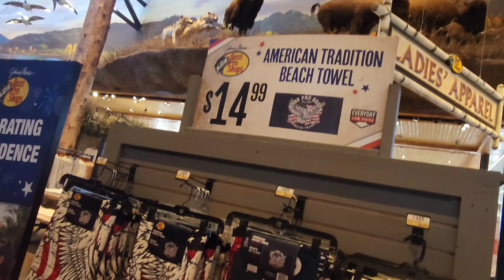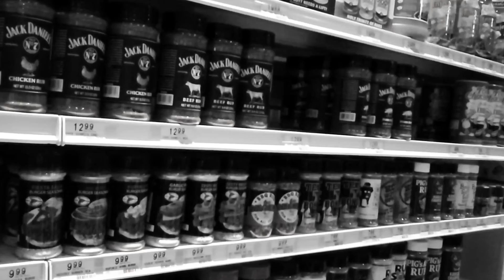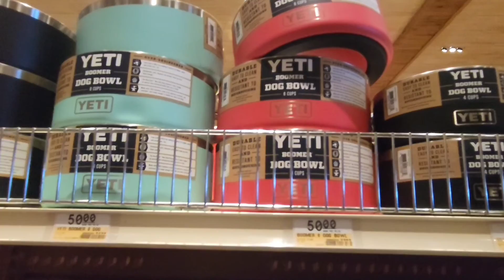BASS PRO SHOP WITH ME AND HAUL / DOG FRIENDLY SHOPPING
We stopped at Bass Pro today to do a little shop with me and haul.  John had the day off so we decided to use up some gift cards he received for his birthday.  He found a few things but so did I!  We also took Rosco along.  Bass Pro is a fun store to shop.  We shopped the hunting and fishing areas but also the home decor and ladies' fashion!   Hope you enjoy coming along with us today!

Snail Mail:
JZ